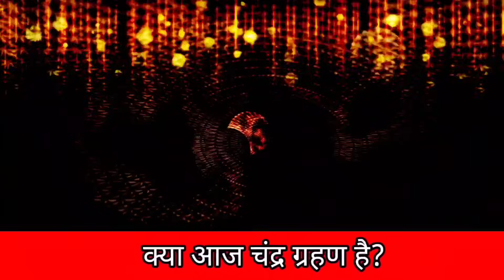14 march 2025 को chandra grahan है क्या ?| aaj grahan hai kya | chandra grahan 2025 in india date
14 november 2024 को chandra grahan है क्या ? aaj grahan hai kya | today grahan? chandra grahan 2024

14 november 2024 को chandra grahan है या नहीं? aaj grahan hai kya |today grahan time? chandra grahan kab

14 november chandra grahan 2024 | 14 november chandra grahan | 14 november ko chandra grahan kab lagega | 29 tarikh

14 november chandra grahan 2024
14 november chandra grahan
chandra grahan
chandra grahan 14 november
14 november ko chandra grahan kab lagega
14 november ka chandra grahan
14 november ka grahan
31 tarikh ka chandra grahan
14 november 2024

solar eclipse august 31 2024
14 november ko chandra grahan
14 november grahan
31 tarikh ka grahan
14 november ko kya hai
14 november ko kya hone wala hai
14 november news 2024 hindi
august mein chandra grahan kab hai
august mein grahan kab hai
14 november ko grahan
14 november ko chandra grahan kitne baje lagega
august mein grahan kab lagega
31august solar eclipse2024
14 november ko kaun sa grahan hai
14 november ko lagne wala chandra grahan
august chandra grahan

chandra grahan 2024 august
29 tarikh ko chandra grahan
14 november chandra grahan
31 tarikh chandra grahan
31 tarikh ke chandra grahan
chandra grahan 29 tarikh
14 november surjjo grohon news
september 29 2024 chandra grahanam
chandra grahan august
14 november ko grahan hai kya
chandra grahan 14 november ko kitne baje lagega
chandra grahan 2024 14 november
14 november ko chandra grahan hai kya
grahan 14 november
14 november ko kaun sa grahan lagega

14 november ko grahan kab lagega
14 november chandra grahan
chandra grahan 2024 in india date and time
14 november chandra grahan
chandra grahan september 29 2024
14 november ka chandra grahan
september mein grahan kab padega
September chandra grahan 2024